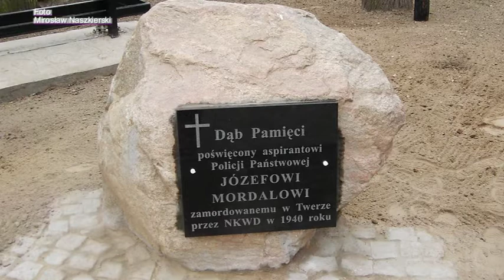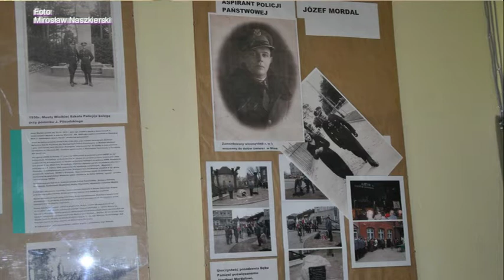Gość z rodziny policjanta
29 kwietnia 2010 przed Szkołą nr 1 im.mjr.Henryka Sucharskiego w Ornecie posadziliśmy Dąb Pamięci dla upamiętnienia zamordowanego w Zbrodni Katyńskiej policjanta Józefa Mordala.
16 maja odwiedził nas Grzegorz Mordal